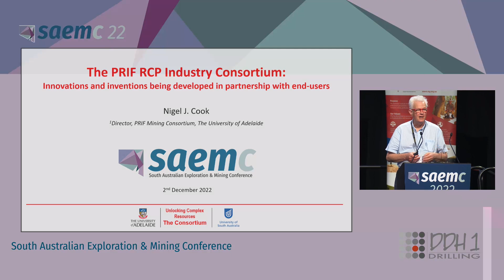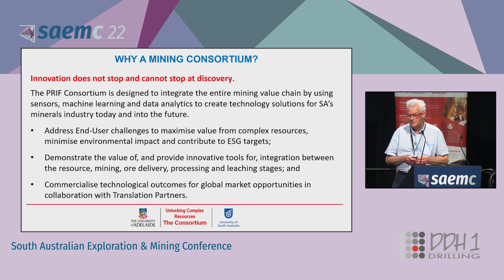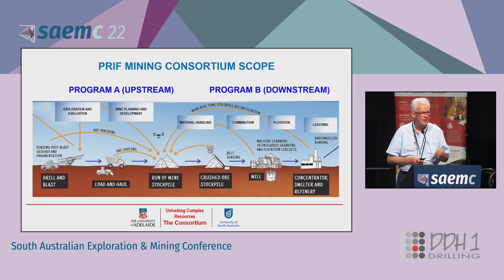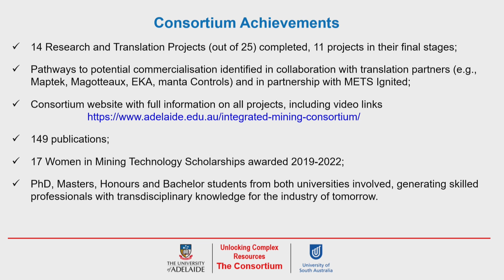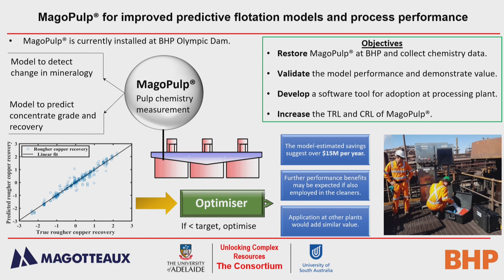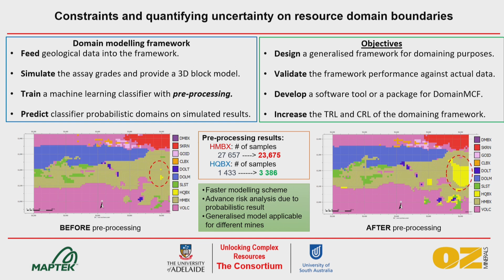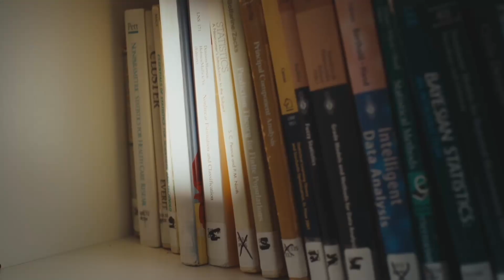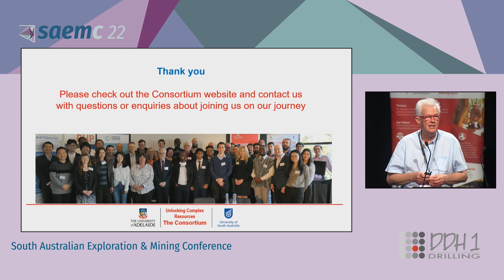SAEMC 2022 | Uni of Adelaide: Inventions & Innovations being Developed in Partnership with End-Users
Presented by Nigel Cook of the PRIF RCP Industry Consortium at the University of Adelaide

Session 4: Established operations & mines